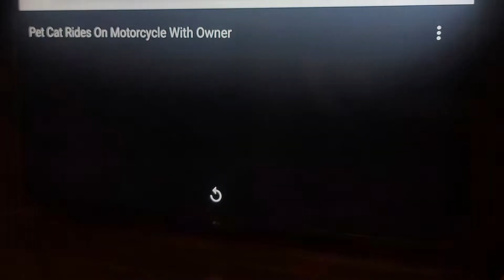TEACHING YOUR CAT TO RIDE A MOTORCYCLE VIDEO @ MID AMERICA TRUCK SHOW IN 2017 DRV JX450